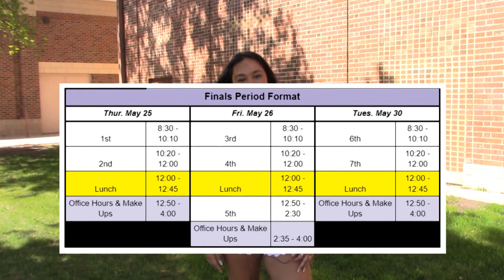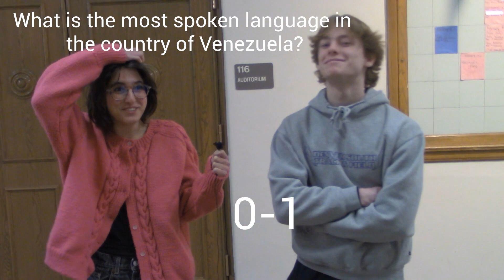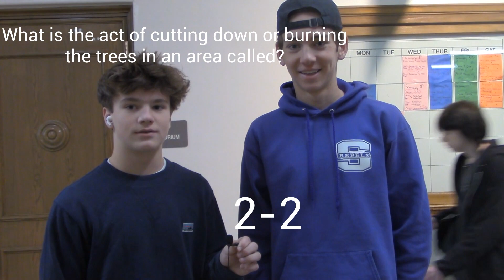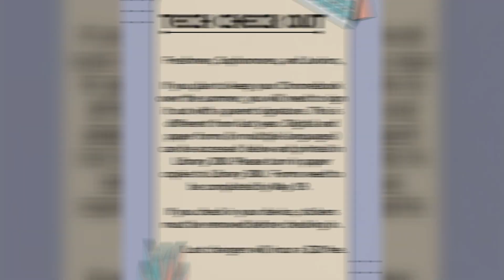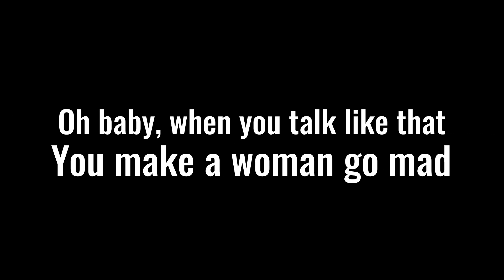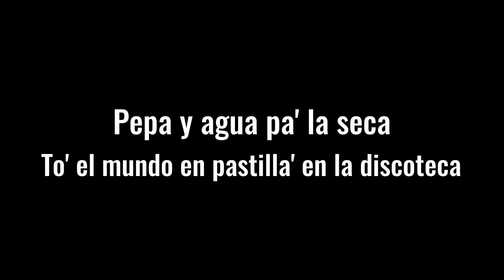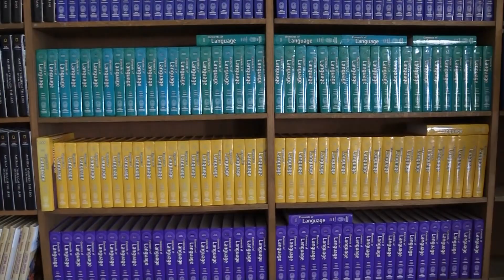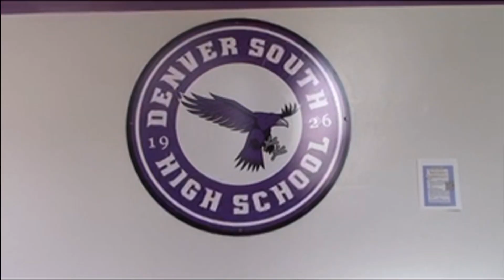RR for May 18, 2023